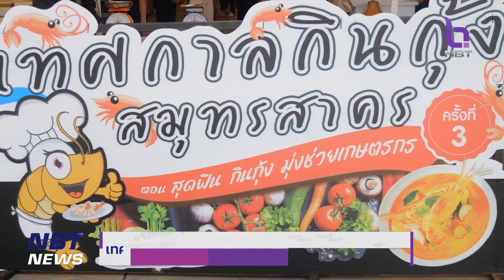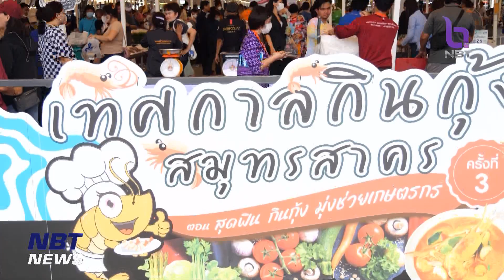เทศกาลกินกุ้งสมุทรสาคร กระตุ้นจับจ่าย ช่วยเกษตรกร ข่าวค่ำ วันที่ 24 มิถุนายน 2566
พาคุณผู้ชมไปที่จังหวัดสมุทรสาคร ทางหอการค้าจังหวัดและหน่วยงานที่เกี่ยวข้อง จัดงานเทศกาลกินกุ้งสมุทรสาคร ครั้งที่ 3 นอกจากกระตุ้นเศรษฐกิจการจับจ่ายในพื้นที่แล้ว กลุ่มผู้เลี้ยงกุ้งเขายกกุ้งเป็นๆ สดๆ จากบ่อส่งตรงถึงมือผู้บริโภค